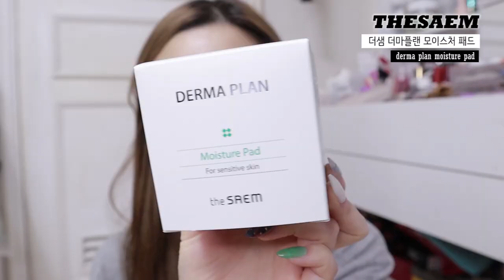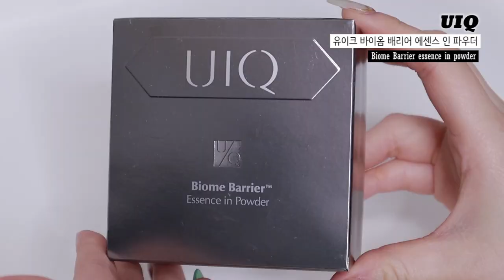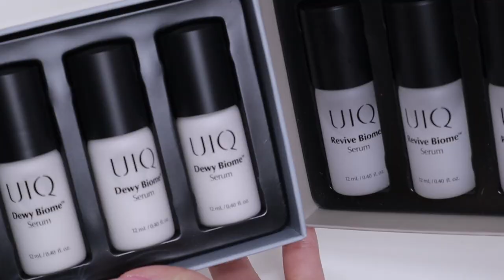신제품 언박싱📦 협찬제품포함 (아이섀도우 팔레트, 유리알 틴트, 파우더형에센스, 탱글티저 리뷰!)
*오늘의 영상에는 브랜드로부터 받은 협찬/단순선물 제품이 포함되어있습니다

| 𝙥𝙧𝙤𝙙𝙪𝙘𝙩 |

더샘 더마플랜 모이스처패드
THESAEM dermaplan moisture pad

더샘 더마 센시티브 트리트먼트
THESAEM derma sensitive treatment

더샘 어반에코 하라케케 크림
THESAEM urban eco harakeke cream

더샘 비타 씨 브라이트닝 앰플
THESAEM vita C brightning ampoule

유이크 바이옴 배리어 에센스 인 파우더
UIQ Biome barrier essence in powder

유이크 리바이브 바이옴 세럼
UIQ Revive biome serum

유이크 듀이 바이옴 세럼
UIQ Dewy biome serum

클라뷰 어반 펄세이션 실크웨어 래스팅 쿠션 21호 라이트베이지
KLAVUU urban pearlsation silkware lasting cushion 21 light beige

클리오 킬브로우 컬러 브로우래커 01 내추럴브라운
CLIO kill brow color brow laquer 01 natural brown

셀레피트 더 벨라 컬렉션 미니 1호, 2호
CELEFIT The bella collection mini 01, 02

투쿨포스쿨 아트클래스 바이로댕 블랜딩 아이즈
TOOCOOLFORSCHOOL artclass by rodin blending eyes
1호 뉴트럴브라운 neutral brown
2호 로지브라운 rosy brown

클리오 슈퍼프루프 브러쉬 라이너 01.킬블랙 02.킬브라운
CLIO superproof brush liner 01.kill black 02.kill brown

투쿨포스쿨 아트클래스 립벨루어 쉬어매트
TOOCOOLFORSCHOOL artclass lip velour sheer matte
1호 멜로우피치 mellow peach
2호 쉬폰 핑크 shiffon pink
3호 어반 로즈 urban rose

투쿨포스쿨 아트클래스 끌레어틴트
TOOCOOLFORSCHOOL artclass clair tint
1호 러디피치 Ruddy peach
2호 리치 라이즈 Litchi Rise
3호 미러 베리 Mirror Berry
4호 로지 뷰 Rosy View
5호 글림 레드 Gleam Red

| 𝙛𝙤𝙡𝙡𝙤𝙬 𝙢𝙚 |